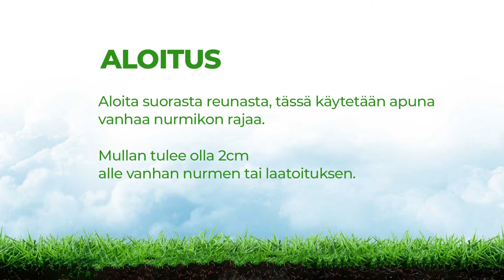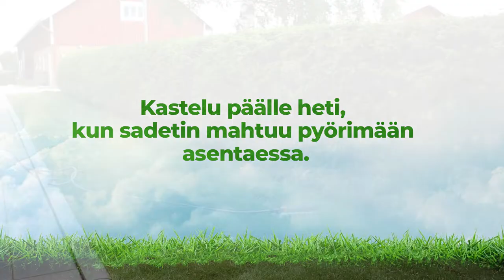Oravais Turf Oy Ab – Siirtonurmen asennus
Videosta löydät vinkkejä siirtonurmen asennukseen.